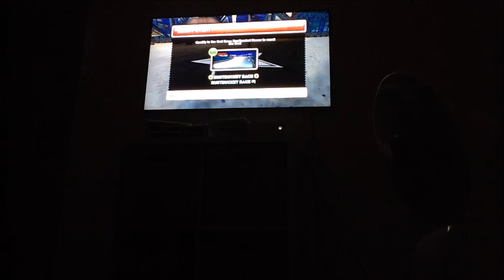Cars Mater-National Championship: Xbox One Edition - Part 5: Mater's Tradition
0:00-4:00 Rustbucket Race 1
4:01-7:00 Rustbucket Race 2
7:01-8:55 Paint Job/Wheel Search
8:56-13:20 Monster Truck Race 2
13:21-15:25 Ornament Valley Explore
15:26-21:00 Ornament Valley Airport
21:01-25:05 Paint Job/Wheel Search II -idk what I was doing here
25:06-28:30 Rustbucket Race 3
28:31-33:00 Paint Job Search III
Sorry for the long ass video. I didn't think it would be this long...